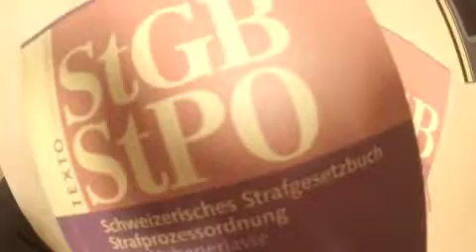obligatorischer 20h Grundkurs Level A gemäss des VSSU